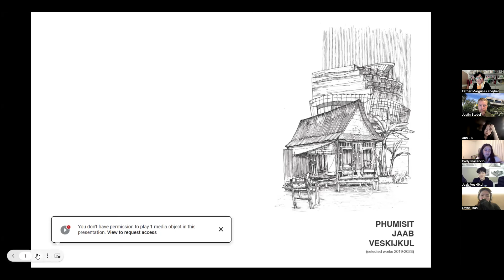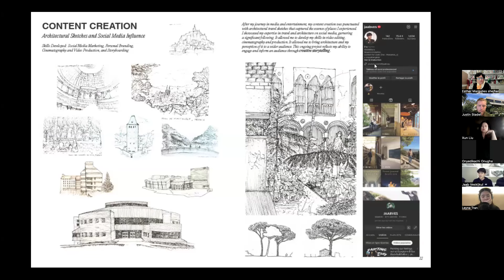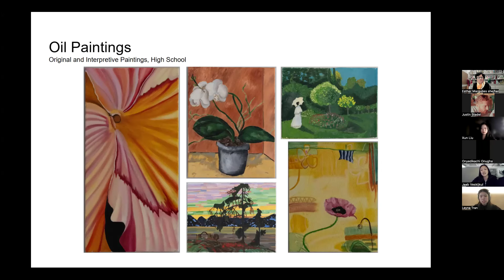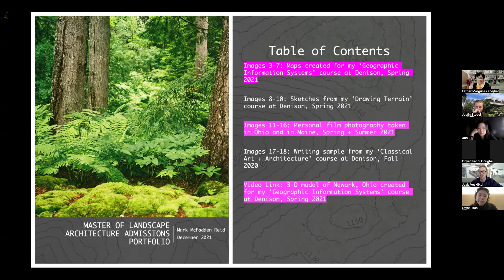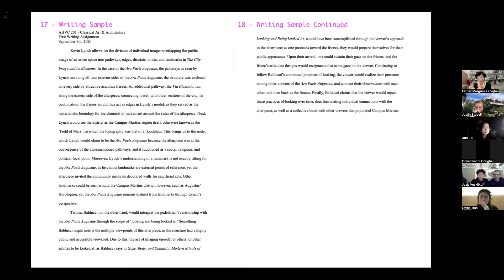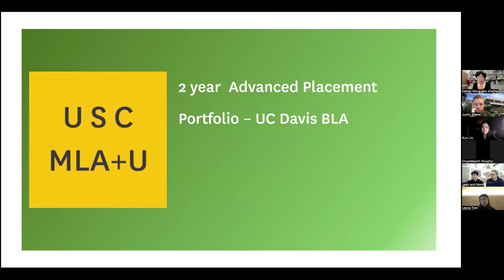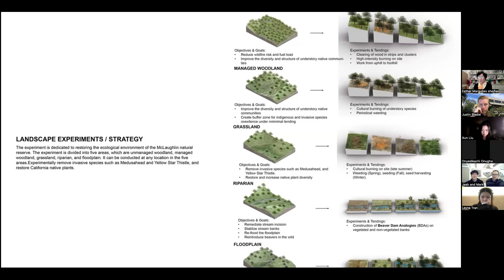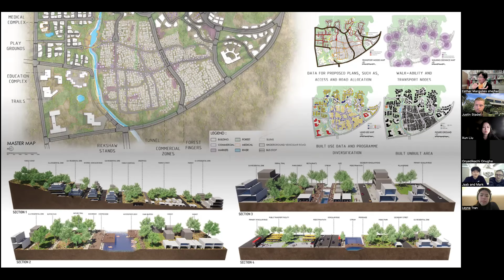USC Graduate Landscape Architecture + Urbanism Portfolio Workshop